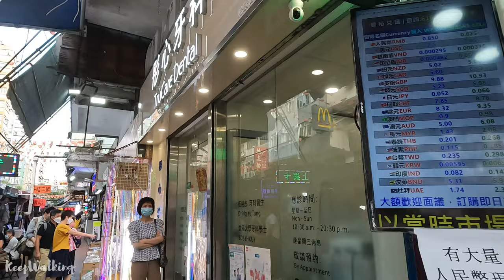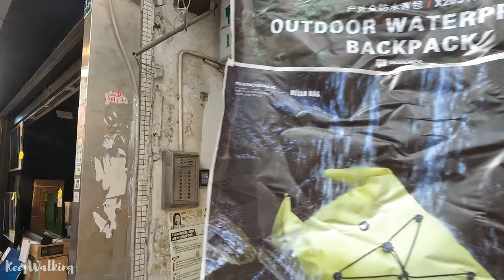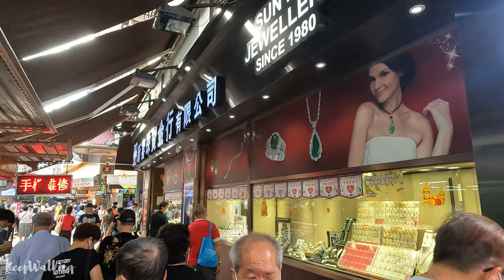男人的天堂｜鴨寮街 | 基隆街 | Apliu Street | Ki Lung Street | May 2022 | 4K HDR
紀錄香港

別要記掛家中丹桂
代你去澆水 再翻泥
任季節再更迭換替
迎著未來刷洗
尚未回家一天 不枯萎
An amazing place that sell electrical components and electronics and related items!
A must go for tourists.